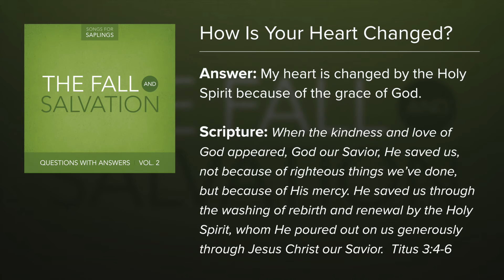18. How Is Your Heart Changed? - Questions with Answers (Lyric Video) by Dana Dirksen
FREE music and resources for your entire church -
FREE Questions with Answers Study Booklet

"Questions with Answers Vol. 1: God and Creation" contains an overview of Scriptural truths about God and His creation. The songs teach who God is, what He did in creation, and why He did it. They also teach us who we are and how we should respond to Him.

"Questions with Answers Vol. 2: The Fall and Salvation" teaches what went wrong with the world and what God did to fix it. The songs give Scriptural explanations for where sin leads and how God saves.

"Questions with Answers Vol. 3: Christ and His Work" explains why God sent Jesus, what work Jesus did to accomplish our salvation, and what He does still today. The songs teach Scriptural truths about Jesus’ nature, what his roles (offices) are, and how he reconciled us to God.

"Questions with Answers Vol. 4: The Word of God" contains songs which help teach the Ten Commandments and the Greatest Commandment and why they are important. Additional songs explain how and why God gave us the Bible, why we should believe it, and why it is important for us.

"Questions with Answers Vol. 5: Prayer and the Sacraments" takes listeners through the Scriptural basics of prayer, baptism and the Lord's Supper. The songs about prayer focus on what prayer is and to whom we should pray, along with examining the different parts of The Lord’s Prayer. The songs about the sacraments teach the meaning and administration of baptism and the Lord’s Supper

"Questions with Answers Vol. 6: The Return of Christ", teaches about the great joy and hope of our faith! These songs rejoice in the completed work of Christ and His promise to return and bring us into His eternal presence.  He is risen! He is risen indeed!